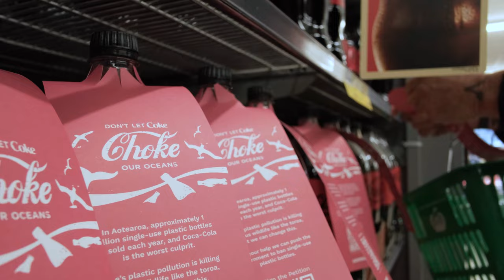Greenpeace Aotearoa sends Coca-Cola an early Christmas present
Coca-Cola is the world's worst plastic polluter for the fifth year in a row. We are in a plastic pollution crisis and it was recently revealed that 74 metric tonnes of microplastics are falling down on Auckland each year.

“We’re here today to put hangers on Coca-Cola bottles calling out Coke for being the world’s worst plastic polluter and we’re calling on the Government to ban the single-use plastic bottle and incentivise refill and reuse systems.” - Campaigner Juressa Lee.